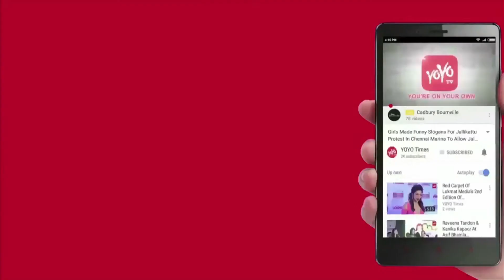Priyanka’s Mom Reacts After Meeting Actress Boyfriend Nick Jonas | Madhu Chopra | YOYO Times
Things are getting serious and serious at a blistering pace for Priyanka Chopra and Nick Jonas.

It was just a few days ago since the two international artistes have been painting the town red and within no time, talk of making it official and marriage are doing the rounds. While Priyanka meeting his family at his cousin’s wedding was a big step in the relationship, it was convenient since she also stays in the country.
But Nick travelling more than 10 hours across continents to visit his ladylove’s country and family, might just be the biggest hint that theirs is not just a fling.
So the couple’s hand-in-hand entrance at a restaurant late Friday made headlines, and the actress’ mother Madhu Chopra and brother Siddharth was also present with them. That seems to have happened as a source told the daily. “Before leaving for the restaurant, Priyanka’s mother spent an hour or two chatting with Nick and her.”
So has the mom given her stamp of approval to her daughter’s choice?  When she was contacted, she told DNA, “We just went out for dinner where Nick was present. But it was a large group. There were 10-odd people, so I didn’t get the time to know him that well.”
Her reaction didn’t change much when probed further, “I’ve met him for the first time, so it’s too early to form an opinion.”